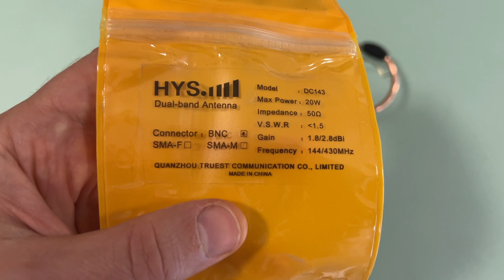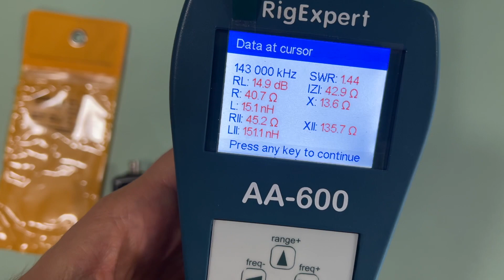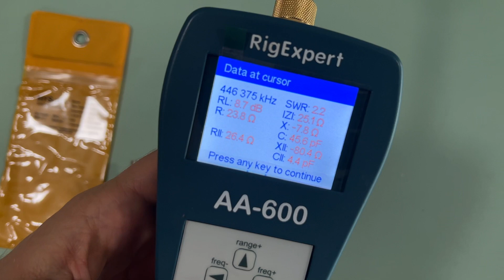Антенна HYS DC143. Чудо или полная ерунда?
Обзор интересной портативной антенны HYS DC143.
Конструкция, построение графиков КСВ, приём.